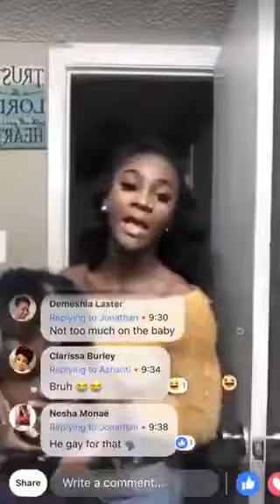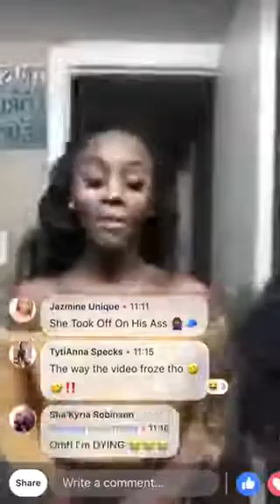Girl Roast Handicap Man With One Leg *Viral*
Am I wrong for laughing?
tryna get monetized asap